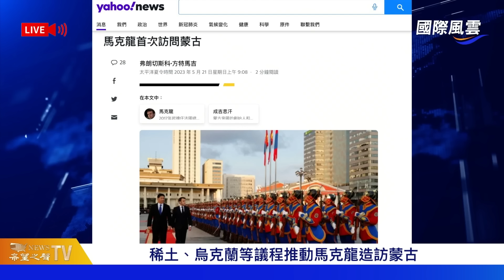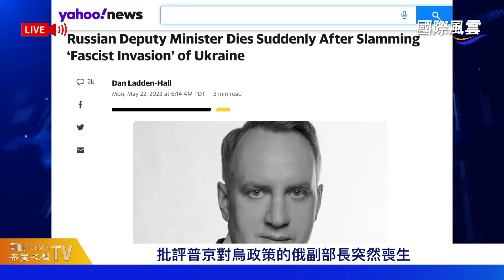台灣再次無緣世衛大會 知情人曝光實情 譚德塞一舉動露端倪【國際風雲】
第76屆 世衛 （WHO）大會21日在瑞士日內瓦召開。台灣 仍然被拒絕參加。引起各界關注的同時，台媒曝世衛會場工作人員不得已披露實情。 譚德塞 在之前的活動過程中被當面問詢的時候，他的一個反應也引起熱議。

5月22日内容提要：
台灣再次無緣世衛大會 中共施壓曝光
XBB風險升溫 鍾南山稱6月底達到高峰
稀土、烏克蘭等議程推動馬克龍造訪蒙古
批評普京對烏政策的俄副部長突然喪生
前英相訪台 呼籲建立「經濟北約」抗共
印度在克什米爾召開G20旅游峰會 中共缺席

希望之聲TV《國際風雲》節目，每天為您速遞涵蓋五大洋四大洲的最新消息和重大新聞。深入的專家解讀，精彩的實時評論，為您理清新聞脈絡、讓您即時掌握大事件發展。